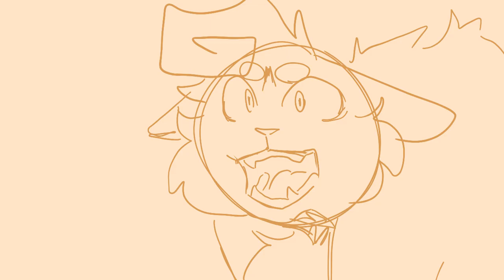Bad guy | Warrior cat OC AMV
Time taken: roughly 3 weeks
Program used: FlipaClip